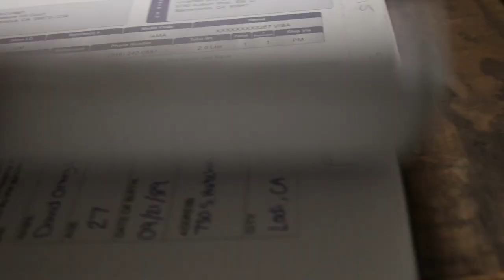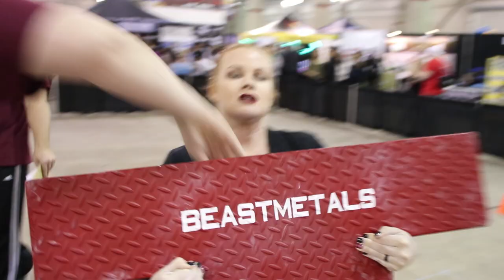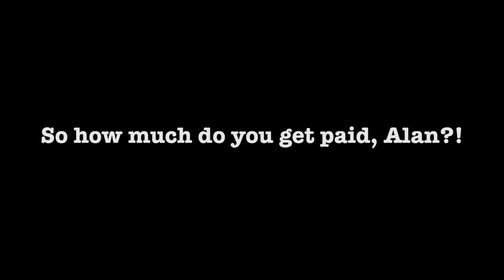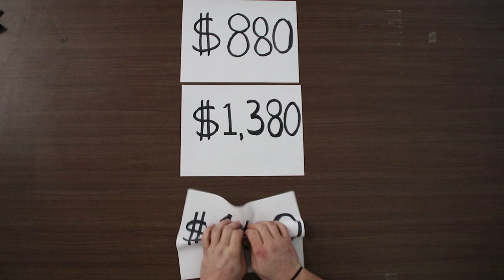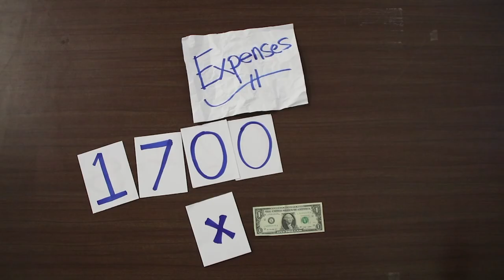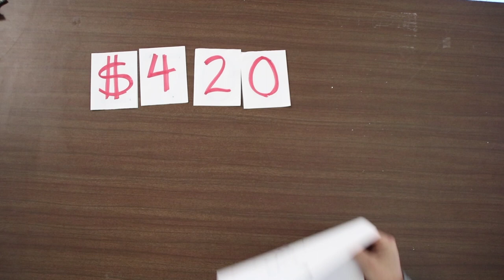VLOG: How Much Money Do I Make Hosting A Strongman Competition? My New Canon 80D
Song Credit at 11:50 - 11:50 ~ The Sweet - Ballroom Blitz

Follow me as I host a North American Strongman Competition at the Sacramento Health and Fitness Expo on January 14-15th, 2017. I'll show you some behind the scenes of prepping, setting up, and hosting a successful competition. And I'll tell you exactly how much money I made.